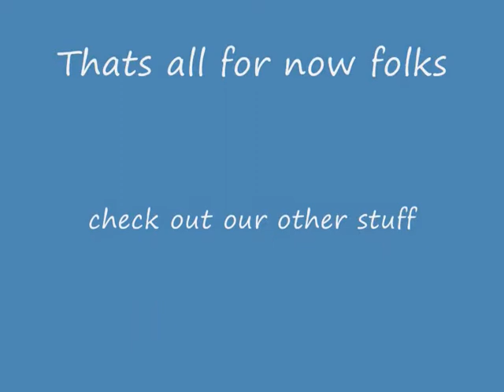Let it Be Dis-Chordelia "SMITH"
Synstock 2014, brilliant day at local charity festival. Featuring Country Bill on lyrics with Big Al & Hilly on backing